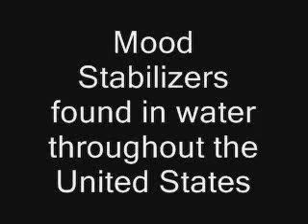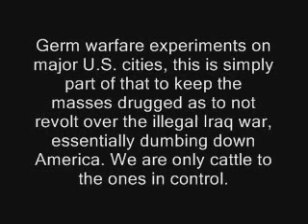Mood Stabilizers Found in Drinking water 2008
mood stabil;izers found in drinking water in 2008, aswell as fluoride which is a toxic waste